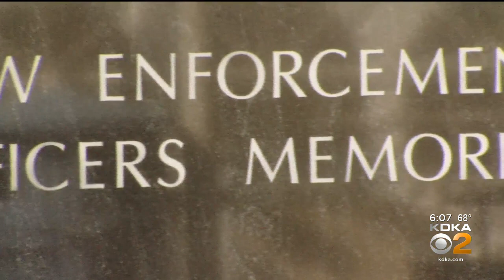Officers From Around Western Pennsylvania Honor The Fallen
More than 25 officers with Allegheny County communities and police paid their respects together in a ride to remember those lost in the line of duty in 2020. KDKA's Bryant Reed has the story.